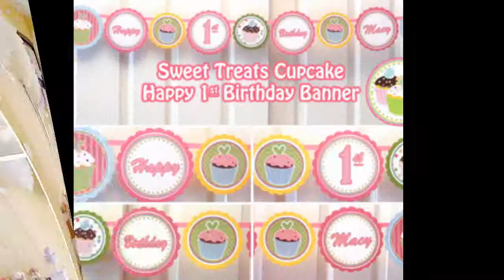Stunning 1st birthday party decorations ideas for girls